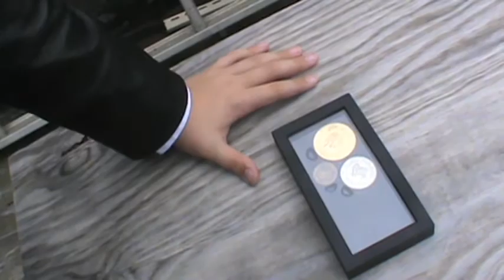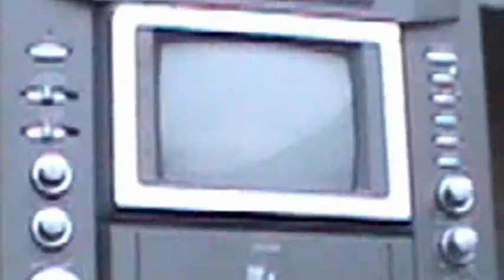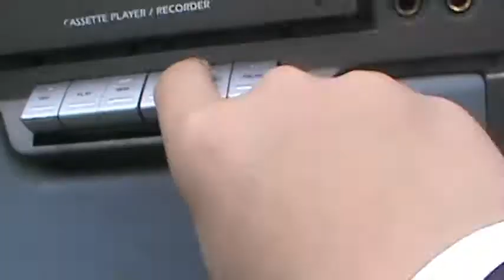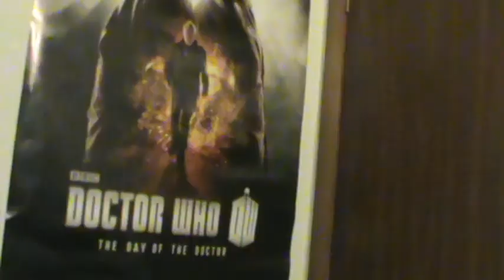Doctor Who - The Unlucky Doctor - Episode 1: The Thirteenth Floor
First full episode of my Fan Film series "The Unlucky Doctor". Check out the prequel mini-episode.